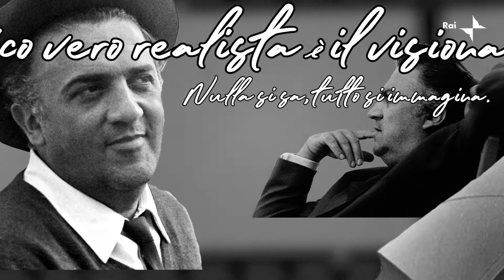Sigla "100 Anni di Fellini"